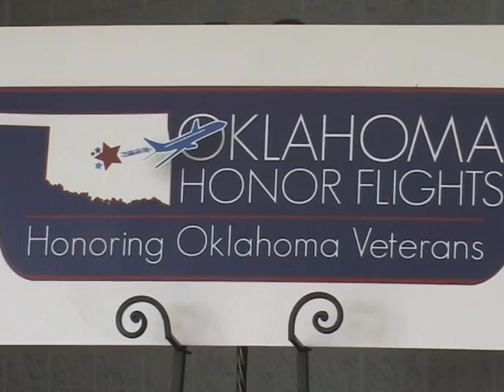Oklahoma Honor Flights - May 4, 2012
Oklahoma veterans traveling with Oklahoma Honor Flights to their memorials at Washington, DC on May 4, 2012.